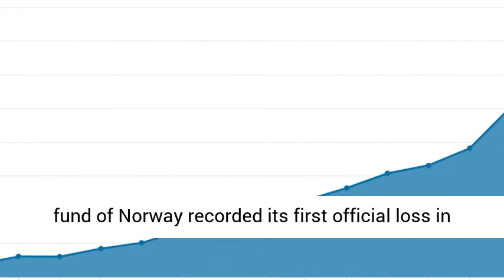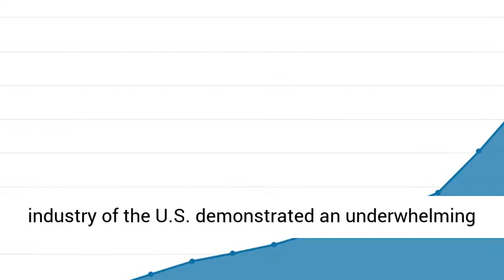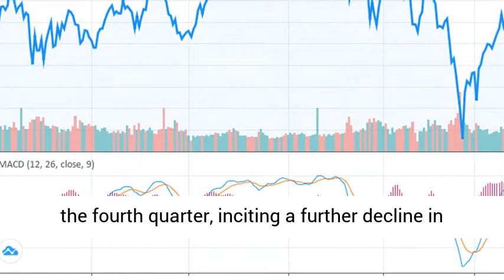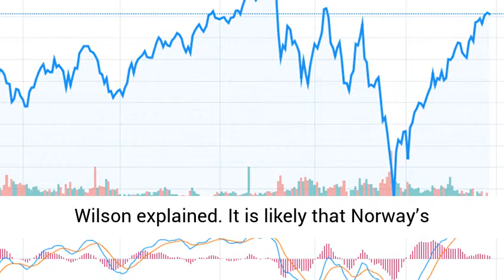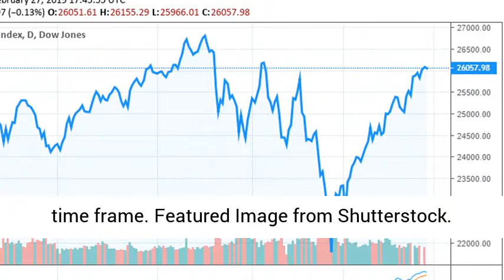$1 Trillion Fund of Norway Bought the Dow Jones Dip, Indicator of Strong Short-Term Outlook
At the end of December 2018 and throughout the past two months, Norway’s Sovereign Wealth Fund has continuously bought the Dow Jones dip, acquiring $22 billion in equities in companies like Apple, Microsoft, and Alphabet as share prices cratered.

Norway’s Sovereign Wealth Fund has aggressively expanded its portfolio over the years. | Source: nbim.io

Although the $1 trillion fund of Norway recorded its first official loss in 8 years, the fund aggressively built up its portfolio dominated by stocks, which make up over 66.3 percent or $663 billion.
Why Did it Buy the Dow Jones Dip?
According to Bloomberg, Yngve Slyngstad, the CEO of Norway’s Sovereign Wealth Fund, acknowledged that the sentiment in the global market including the U.S. worsened approaching the end of 2018.
Many conglomerates across key industries were expected to revise earnings to the downside and the financial industry of the U.S. demonstrated an underwhelming performance, leading to the layoff of thousands of employees.
Last month, BlackRock, the world’s largest asset manager with $5.98 trillion in assets under management, cut 3 percent of its workforce citing market uncertainty.

“Market uncertainty is growing, investor preferences are evolving, and the ecosystem in which we operate is becoming increasingly complex. The changes we are making now will help us continue to invest in our most important strategic growth opportunities for the future,” a memo released by BlackRock read.

Despite the uncertainty in the U.S. stock market and the lack of clarity on the progress of the trade talks between the U.S. and China at the time, the sovereign fund still continued to acquire large amounts of U.S. stocks during a period in which the Dow Jones dangerously reached bear market territory.

The Dow flirted with bear market territory in late 2018.

Since Dec 24, 2018, the Dow Jones has recovered from 21,792 points to 25,940 points by a staggering 19 percent.
The CEO of the sovereign fund recently said:

“2018 was a year of contrasting growth expectations and apprehensions about effects of increased trade barriers. Concern about economic growth mounted in the fourth quarter, inciting a further decline in equity prices, including in the U.S.”

Although fundamental factors including record high jobs growth and household balance sheets remain strong, major conglomerates in the U.S. market have reported weak earnings in 2018, intensifying the pressure on the Dow Jones.
In the past three days, the Dow Jones dropped more than 200 points following the earnings revisions of Home Depot and Caterpillar.

In January, Morgan Stanley strategist Mike Wilson said that until the earnings of companies in the U.S. market strengthen, the market will be vulnerable to short-term corrections.

“It’s growth. Ultimately, it’s earnings. Are we going to have accelerating earnings growth? When is earnings growth going to bottom? So the two things I’m most focused on right now is earnings revision breadth. That is the reason why we were negative last year. It has turned down sharply. It’s 8 percent negative,” Wilson explained.

It is likely that Norway’s Sovereign Wealth Fund expected the Dow Jones correction to the 21,000 point region to be temporary because it foresaw a trade deal between the U.S. and China to be established in the first half of 2019.
The global economy including the U.S., China, Japan, and Europe struggled in the fourth quarter of last year with no imminent catalysts for growth.
Positive Outlook on the U.S. Market
Geopolitical risks have led investors in the U.S. market to be reluctant in reallocating their capital back into the stock market.
As the pressure on such risks is alleviated in the weeks to come following the extension on tariffs suspension, the Dow Jones could reclaim its momentum in the near-term.
The positive prospect on a comprehensive trade deal has already led the SSE Composite to surge by 18 percent in a short time frame.
Featured Image from Shutterstock. Price Charts from TradingView.